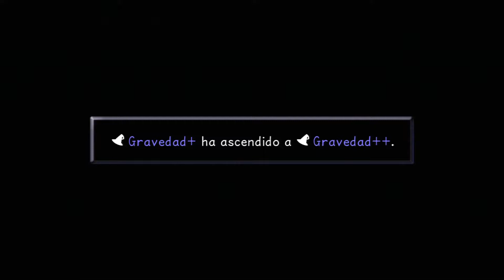Kingdom Hearts HD 1.5 Final Mix - Copa Hades/Hades Cup